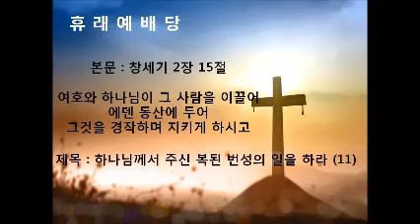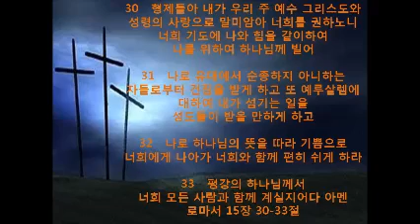본문 : 창세기 2장 15절. 제목 : 하나님께서 주신 복된 번성의 일을 하라 (11)